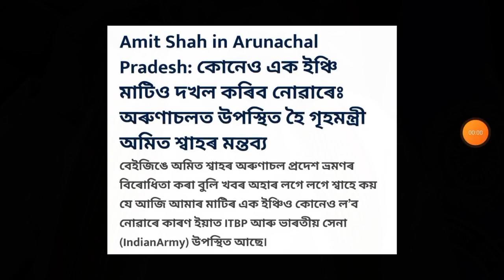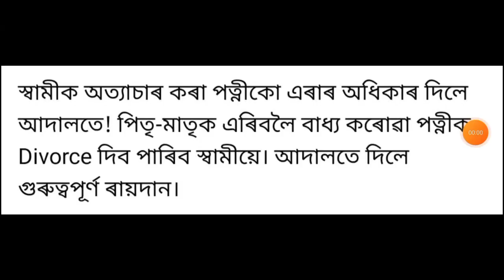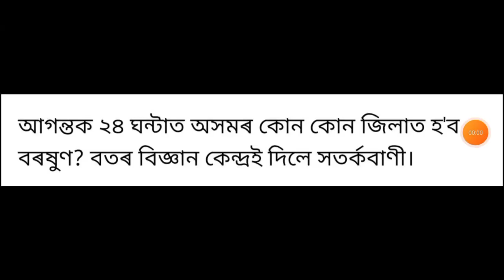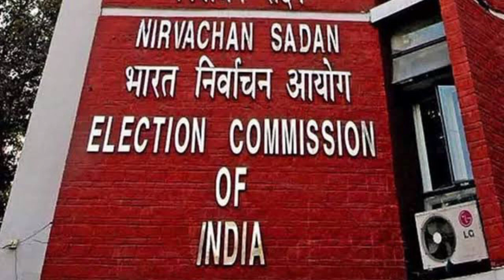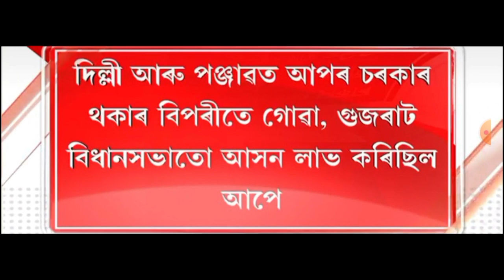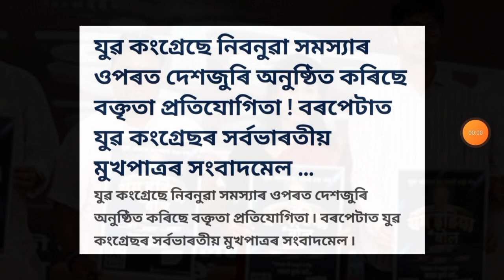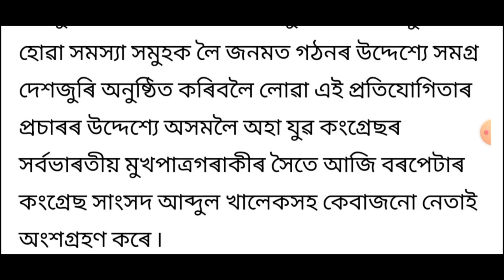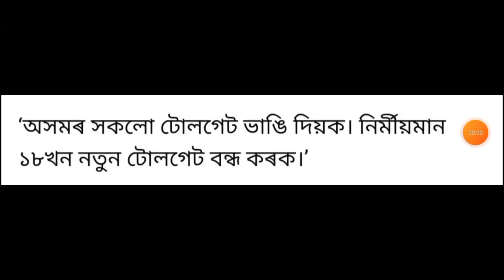আজি পুৱাৰ খবৰ || Today morning top 9 News in Assam